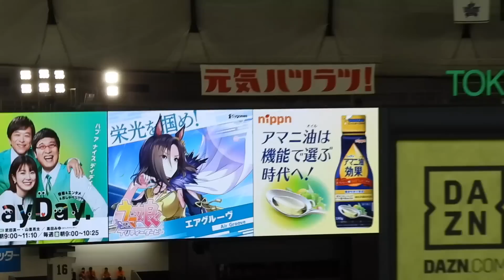巨人門脇、バスーカ肩！余裕すぎる抜群のサード守備をみせつける 5/24ハイライト 巨人対横浜DeNA in東京ドーム